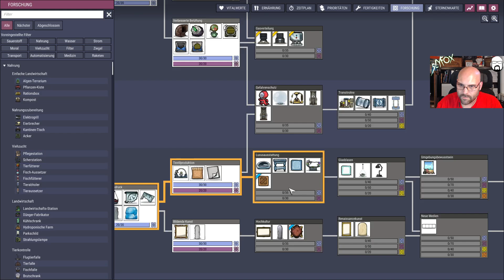Let's Play Oxygen not included - The Frosty Planet Pack DLC #12 | Deutsch / German | 07.08.2024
Let's Play Oxygen not Included - The Frosty Planet Pack DLC mit SlyfoX (German / Deutsch) Livestream Mitschnitt in Full-HD